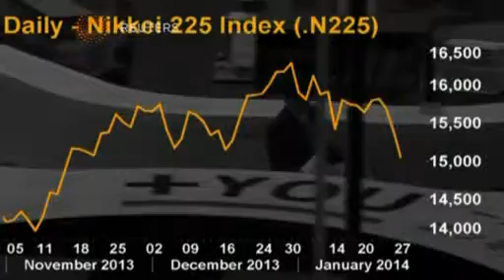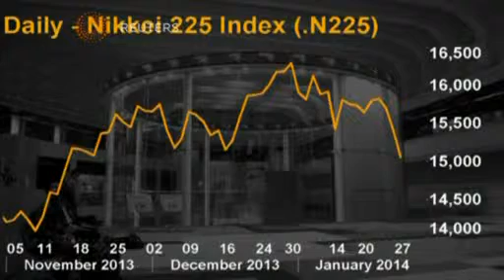قلق الأسواق الصاعدة يهدد خطط انتعاش اليابان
تكالبت مجموعة من العوامل بدءا من هبوط البيسو الأرجنتيني، والقلق حيال خفض البنك المركزي الأمريكي برامجه التحفيزية والأوضاع الائتمانية المشددة في الصين، وأدت جميعها إلى دفع الأسواق الآسيوية للهبوط.